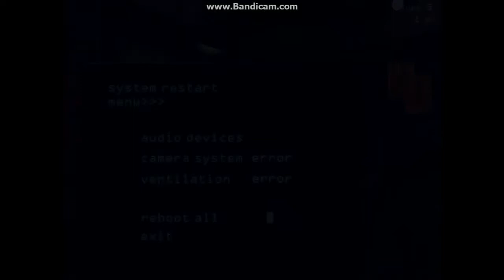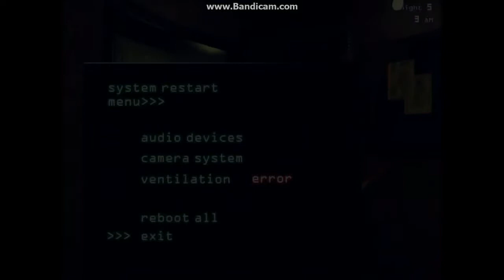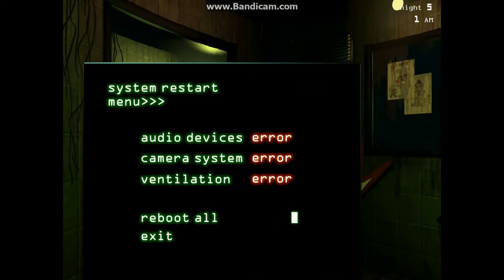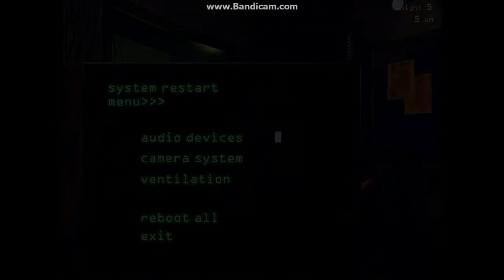Five Nights At Freddy's 3 - Night 5 *THE END IS NIGH!*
Hi everyone!

It's the home stretch! Night 5 of Five Nights At Freddy's 3!

Without spoiling too much, the end... Is interesting!

If you want me to go on and play Nightmare Mode, tell me!  Put it in writing, right in the comments!

Also, if you have any suggestions for future games: Write them in the comments below. (Keep it to the PC please, I am not equipped to record console yet but that may change in the future)